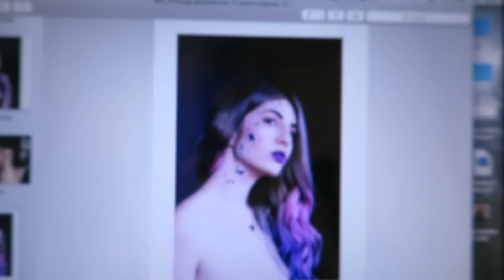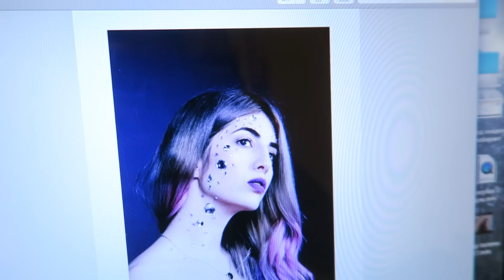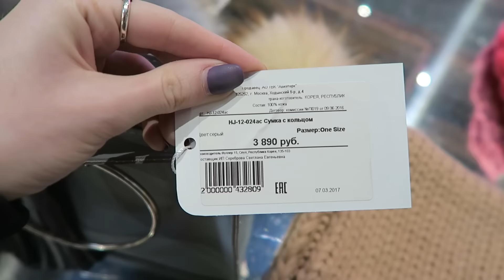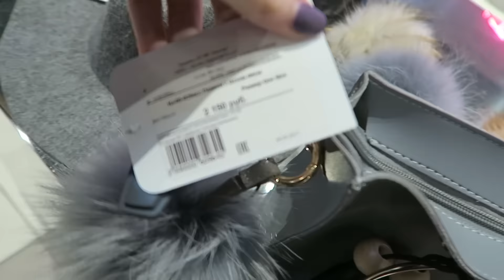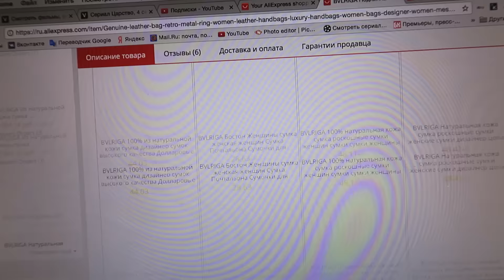О Встрече с Фрэнком и Новой Съемке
Как отправить мне письмо:
Кому: До востребования: Хоткиной Дарье Алексеевне
Куда: Россия, Москва 125183
Обязательно напишите мне в вконтакте, когда отправите письмо!

xoxo
Dasha